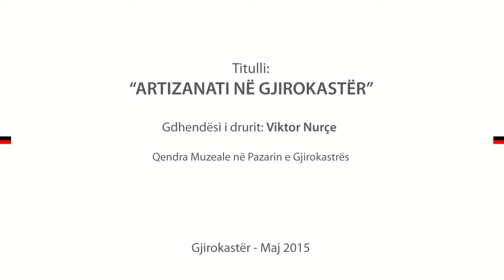Artizanati ne Gjirokaster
Trego Kulturen Tende
Gdhendesi I drurit: Viktor Nurce
Qendra Muzeale ne Pazarin e Gjirokaster
Maj 2015